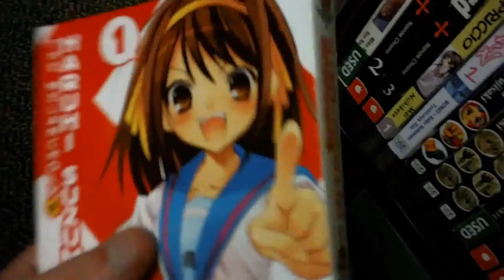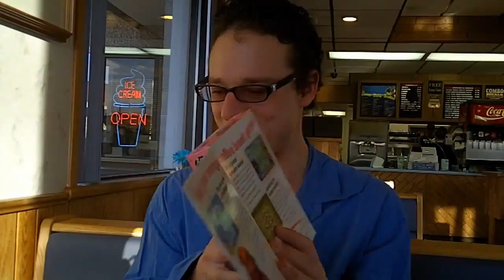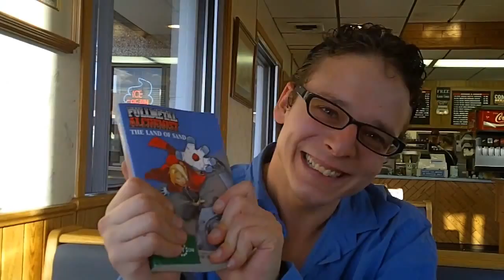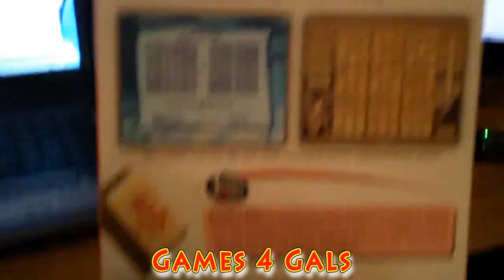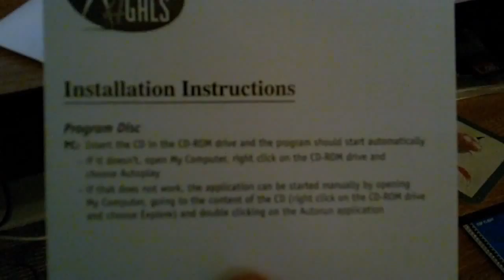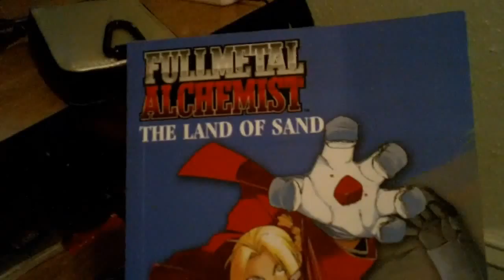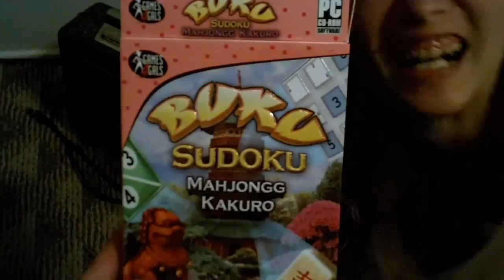Manga Shopping ★2011 Vlog★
We thought it would be a good day to go manga shopping. But, do we find any manga or do we find boods? We did find a Legend of Zelda manga in the kids section of the store. Even better we found a Dragon Ball Evolution shot story books of epic fail. Then off to find some food & check the mail. The games in the cheap game box was not that bad & will salve all problems with nothing to do.

What is with the new look? I am going to do something that NO OTHER Vlogger is doing, have BMG, smart remarks in sub text, & a news style thing for explaining what is going on.